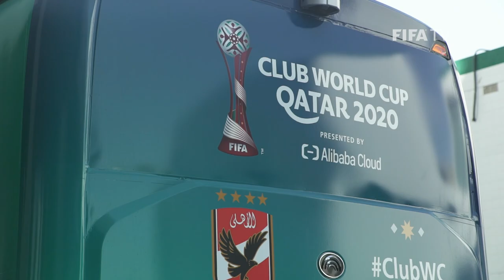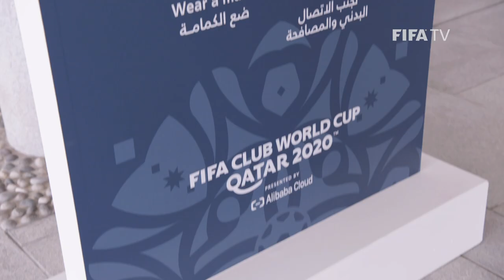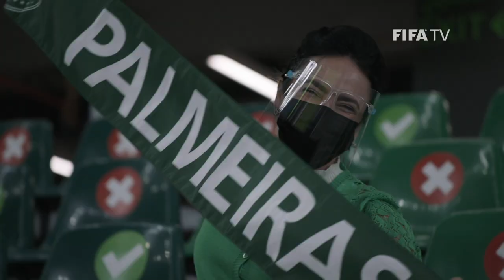FIFA World Cup Qatar 2022 Magazine Show | Episode 2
Welcome to the second episode of the FIFA World Cup Qatar 2022 Magazine Show, coming to YouTube every month.

In this episode, we look back on last month's FIFA Club World Cup Qatar 2020 which saw Bayern Munich defeat Tigres UANL to become global champions. We meet the female referee who made history at the FIFA Club World Cup. And we discover the glitz and glamour of an Arabian horse pageant in Doha!